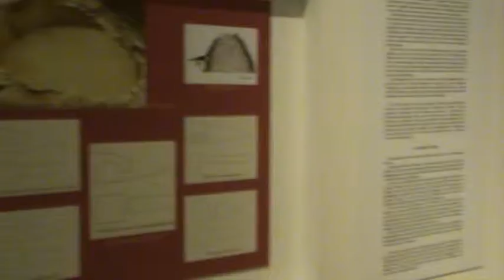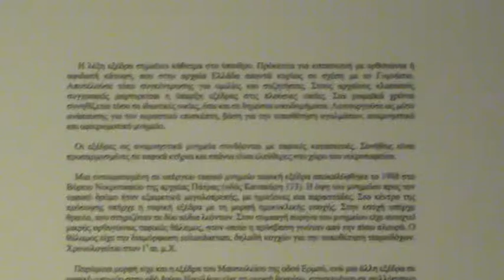MUSEUM α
PATRAS ARCHAEOLOGICAL MUSEUM #5